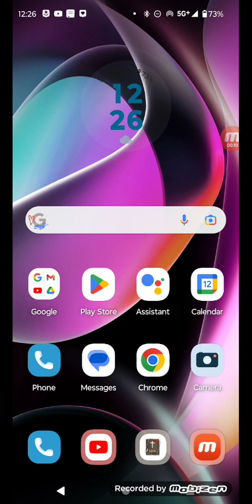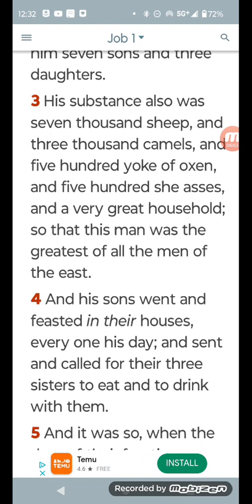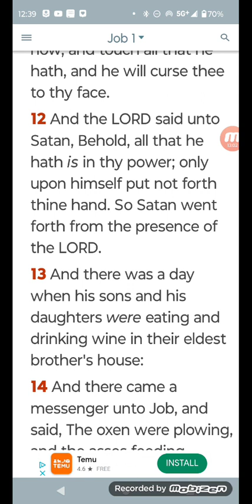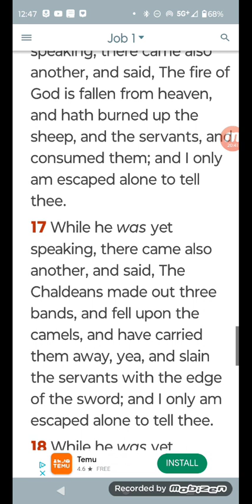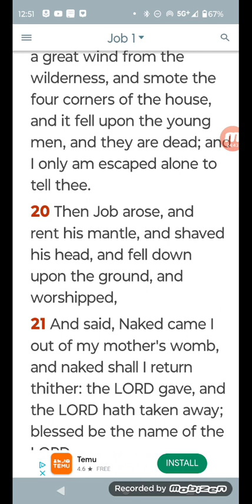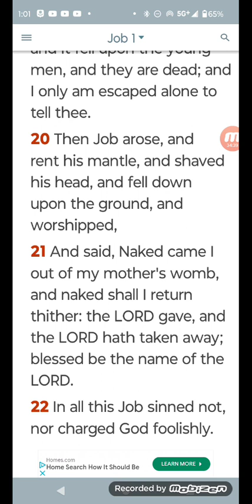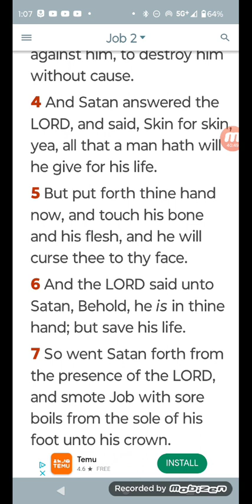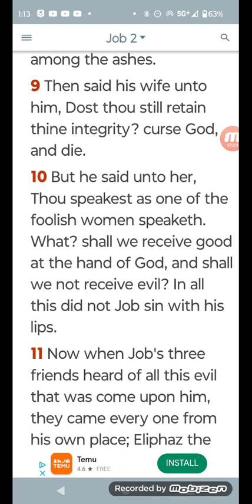remember what happened to job and his family